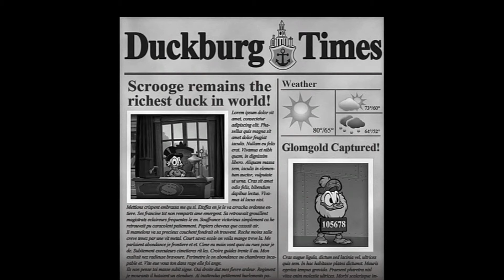PC Walkthrough - Duck Tales Remastered - Mount Vesuvius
Here at last we are in the final level. Firs we have to find our way to Magica de Spells cave and then fight against Dracula Duck. After defeating him we got to get back the Number One Dime and find our way out from the cave. And then Victory.